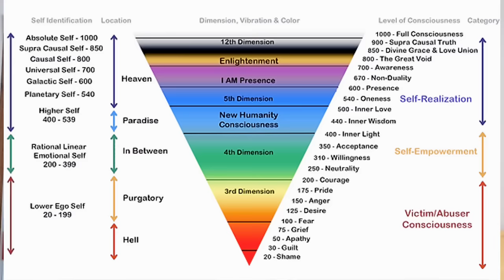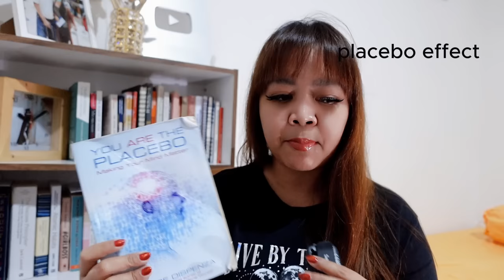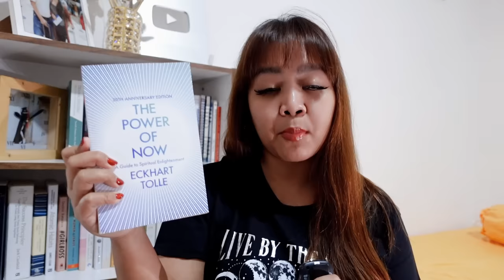Kenapa Banyak Yg Rajin Ibadah & Berpendidikan Tapi Hatinya Masih Toxic?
International Certified.